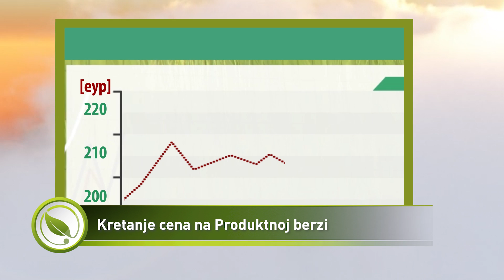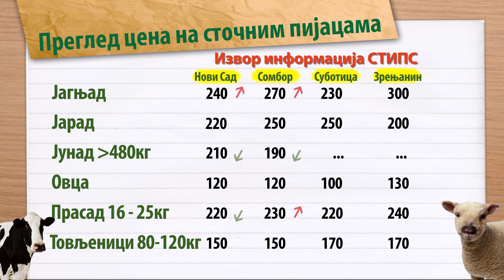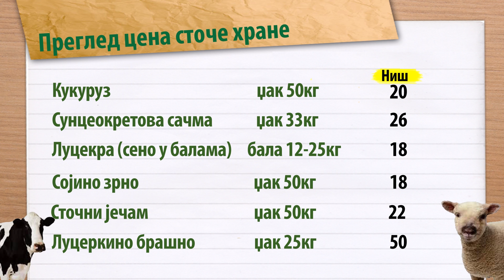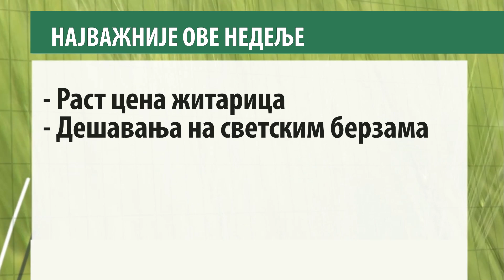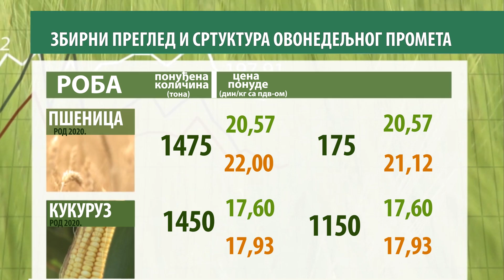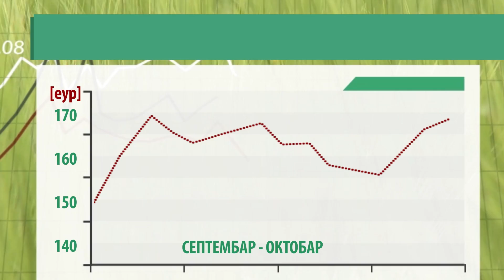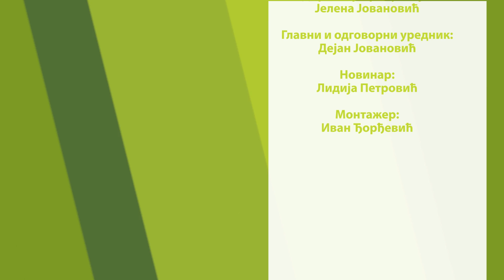Svet poljoprivrede ep. 55 06.10.2020.